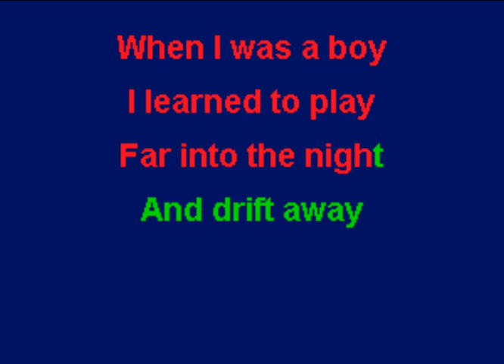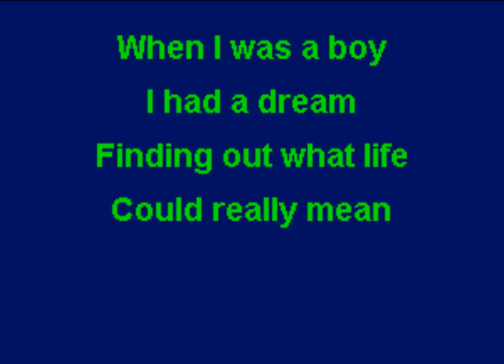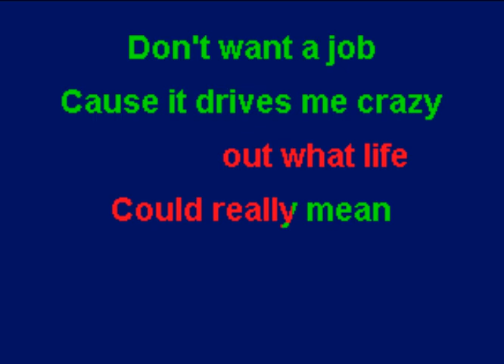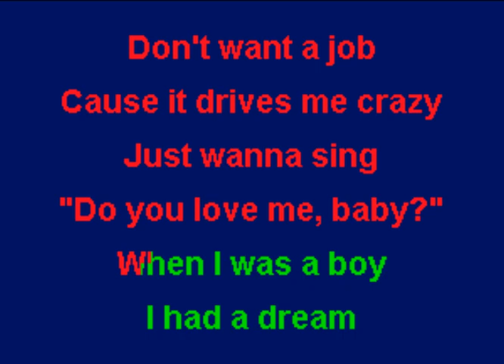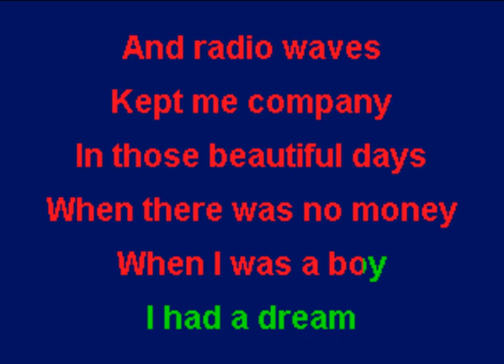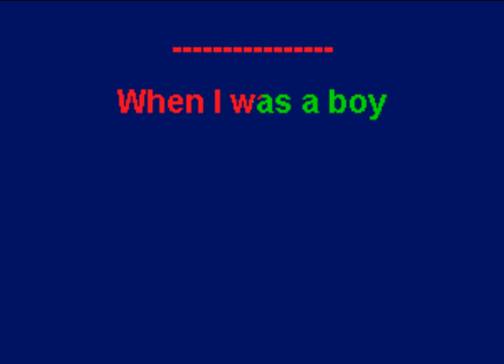Jeff Lynne's ELO - When I Was A Boy (Karaoke)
This is the karaoke version of "When I Was A Boy" by Jeff Lynne's ELO.  The song is included on the album "Alone In The Universe" which was released in 2015.  For more information about Zipper Karaoke, check out